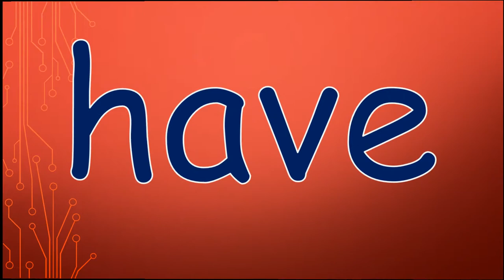KINDERGARTEN SIGHT WORD RACE- 4